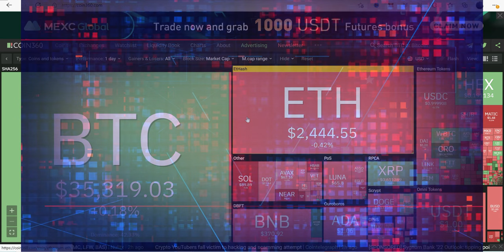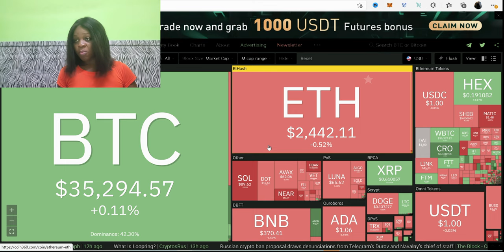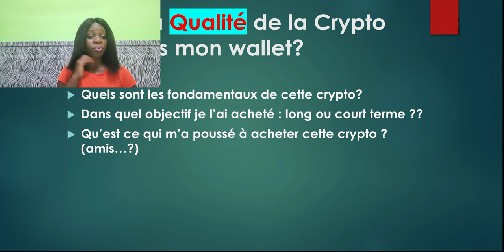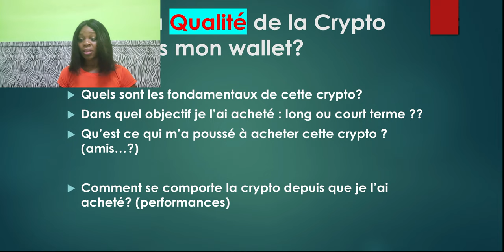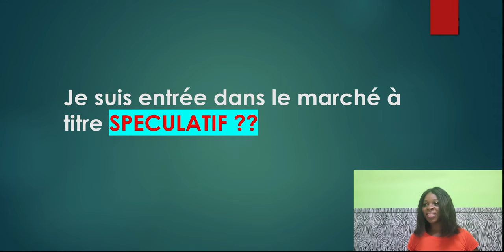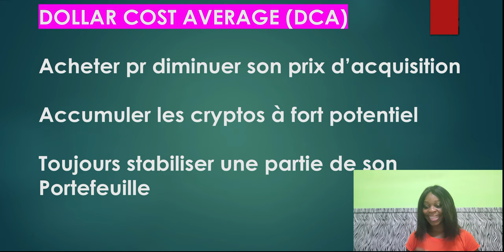🩸 BAIN DE SANG/CRASH SUR LE MARCHÉ DES CRYPTOS‼️👉COMMENT SECURISER SON ARGENT?⚠️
Quelques Plateformes pour échanger vos cryptos:
Vous gagnez 5% à 10% de remise sur vos frais de transaction en souscrivant via mes liens:

Liens
Plateforme de listage des monnaies

DYOR
Dans le but que chacun puissent se constituer pas à pas une rente la plus passive possible ! 📈
✔️Je ne présente que des plateformes où j'investis personnellement ✔️ Je ne propose aucun conseil en investissement, seulement du contenu à titre informatif et de présentation,
DYOR (prenez le temps de faire vos propres recherches complémentaire, c'est la base d'un investissement réussi).
💚 N'hésitez pas à soutenir la chaîne en laissant un like, en partageant la vidéos à vos contacts sensibles à l'investissement 💚